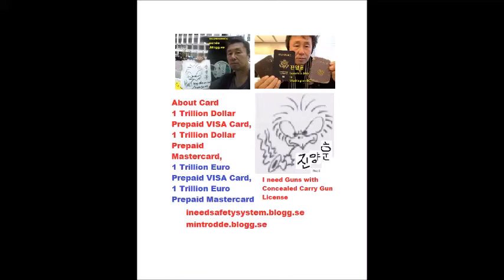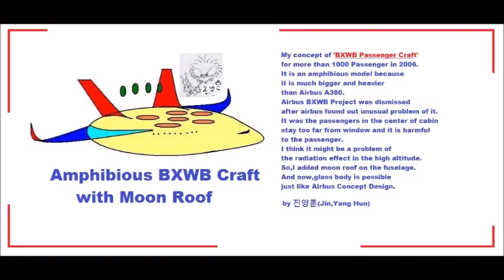My Apr 23,24 2020 Slideshow 3